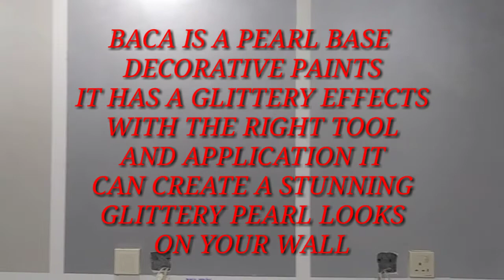DECORATIVE PAINTS SAMPLE(BACA)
BACA
BY; COLORTEK
BACA IS A PEARL BASE DECORATIVE PAINT..THAT HAS UNIQUE TEXTURE AND GLITTERY EFFECT LIKE OF PEARL..
WITH THE RIGHT TOOLS AND APPLICATION
YOU CAN CREATE A STUNNING ITALLIAN PRESCO LOOK..WITH A GLITTERY EFFECT..IT HAS DESTINCT TEXTURE DIFFERENT FROM ANY OTHER ITALIAN PAINTS..

TOOLS. BABY ROLLER..SPONGE..PLASTIC SCRAPPER..

APPLICATION..BY ROLLER OR BRUSH..

HOW ITS DONE..
FIRST APPLY A FLAT LATEX AS BASECOAT SIMILAR TO THE DESIRED COLOR..
USE ROLLER TO APPLY THE PAINTS...
APPLY IT WITH RAMDOM STROKE TO AVOID VISIBLE STRAIGHT LINES...PROPER TIMING IS NEEDED WHEN DOING THE EFFECT USING A PLASTIC SCRAPPER..
STOKE IT RANDOMLY TO SMOOTHIN THE SURFACE AS WELL AS CREATE THE DESIR3D EFFECT...
PRESS THE PLASTIC SCRAPPER AGAINST THE SURFACE LIGHTLY AND RUB IT GENTLY..DONT PUSH TOO MUCH...AS IT WILL SCRATCH THE PAINT..